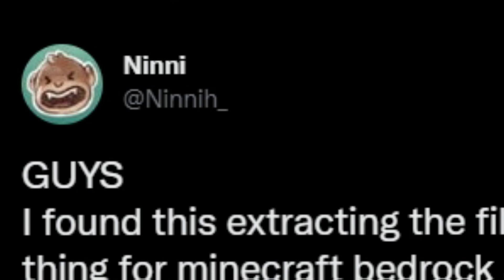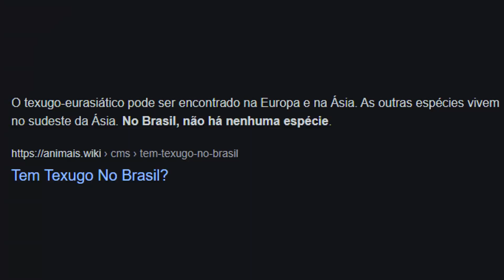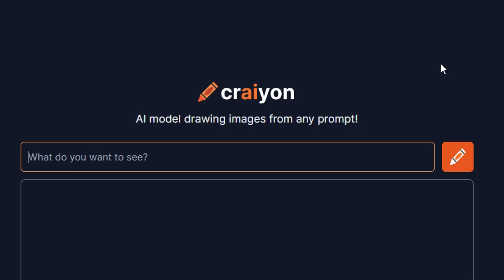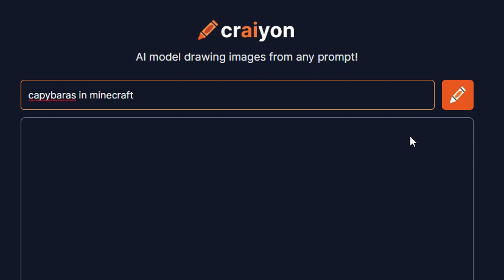O Addon de CAPIVARAS para Minecraft PE 😂 (Bedrock)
Capivaras addon minecraft pe
capybaras addon
mcpe dl - addons mcpe dl - capybaras mcpe dl